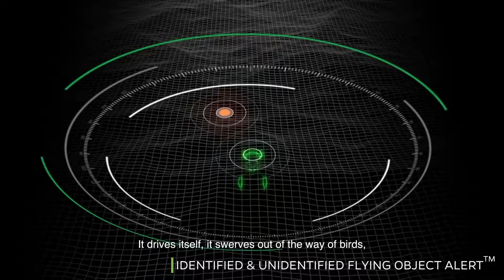Introducing the OLA AirPro | The World's First Fully Autonomous Electric Flying Car